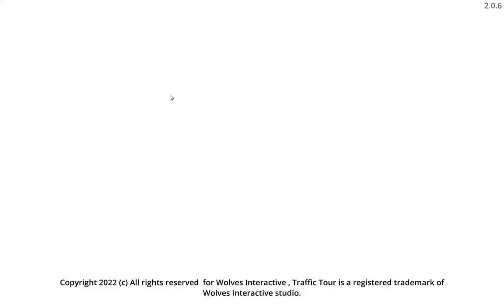Hamtaro Plush Traffic Tour